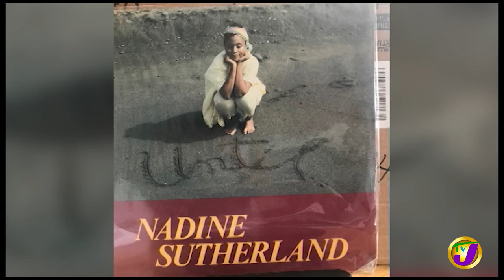Nadine Sutherland | TVJ Profile Interview